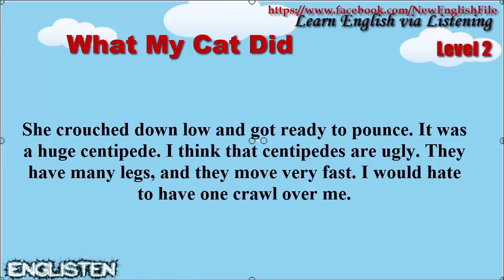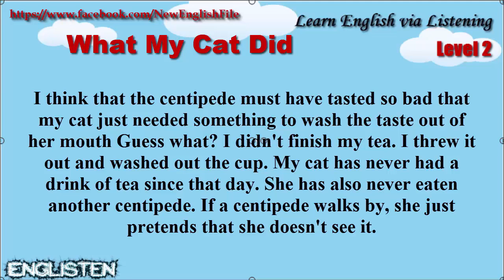Learn English via Listening Level 2 Unit 10 What My Cat Did